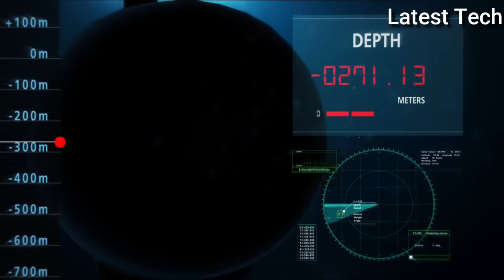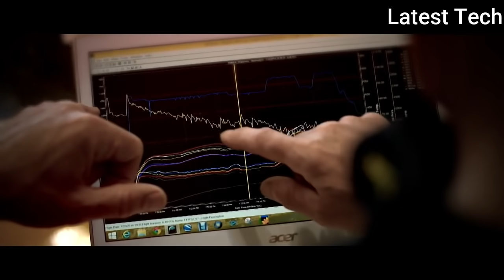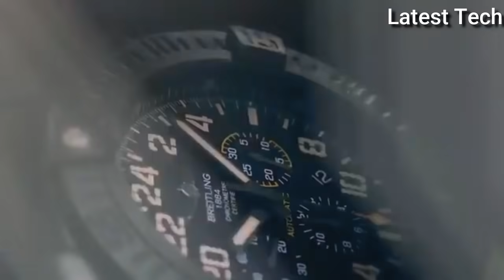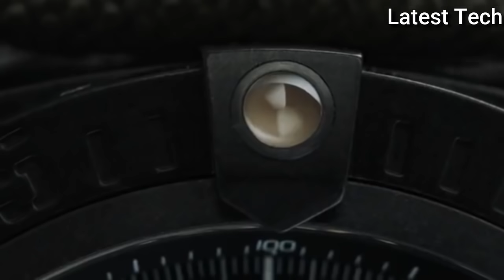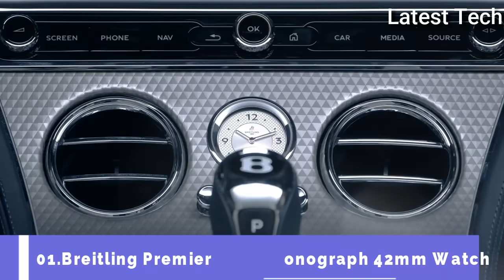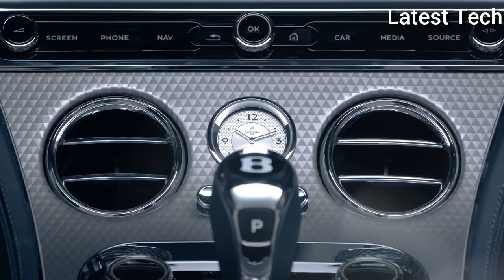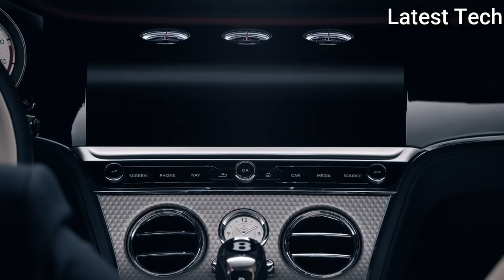Top 7 Best Breitling Watches To Buy In 2021-2022